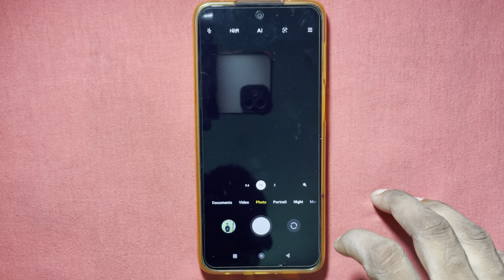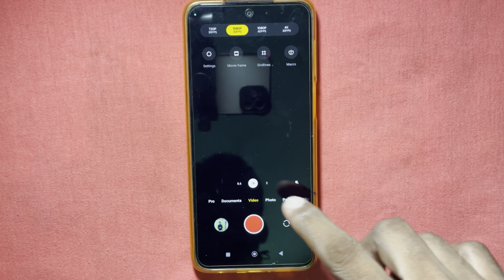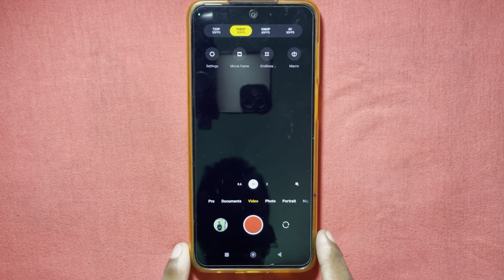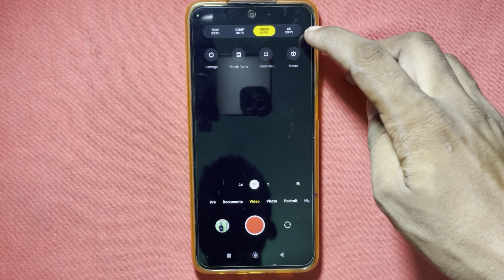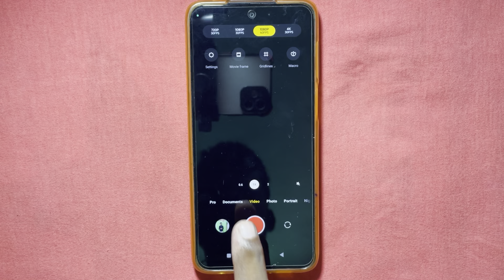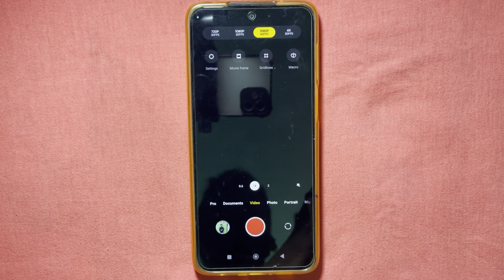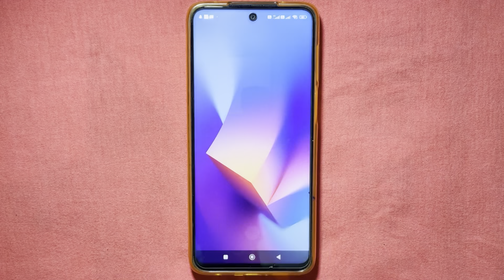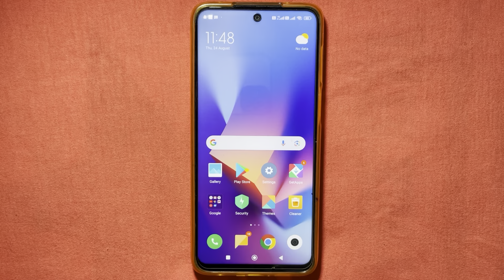Mobile Se Video Kis Settings Par Shoot Kare | Mobile Se Video Kaise Shoot Kare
Your Queries..
Mobile se video kis settings par karke shoot kare
Mobile camera settings
Mobile se video shoot kaise kare
How to shoot video from mobile
How to video shoot from mobile with full settings
Phone se video shoot kaise kare